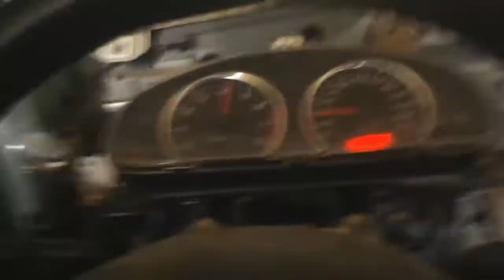Mazda6 RaceCar - 1st Test Ride around :)